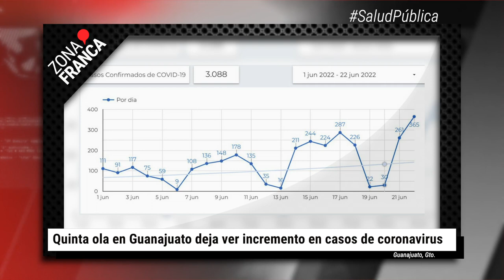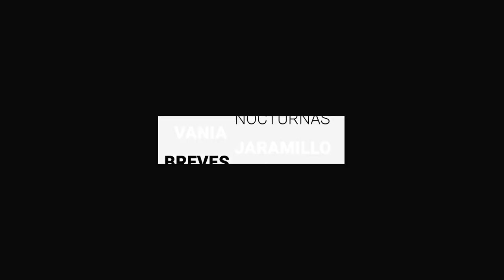Otra vez, Salamanca con precontingencia ambiental a causa de SO2 | BrevesDeLaZona📰‼️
Esto es LoMásDestacado de Guanajuato
- Otra vez, Salamanca con precontingencia ambiental a causa de SO2 -
- Quinta ola en Guanajuato deja ver incremento en casos de coronavirus